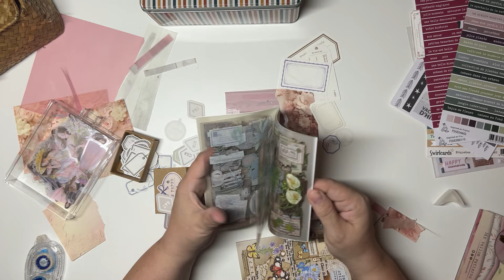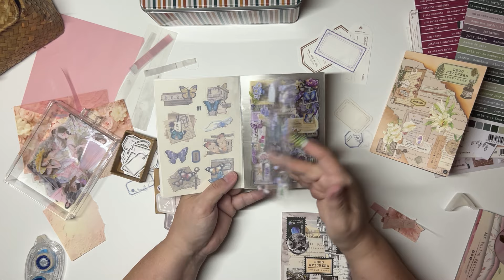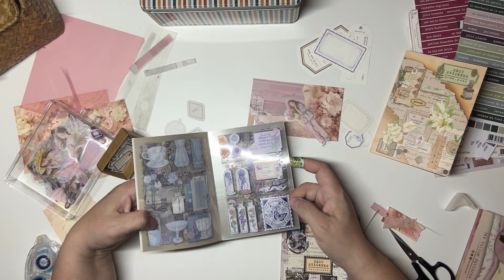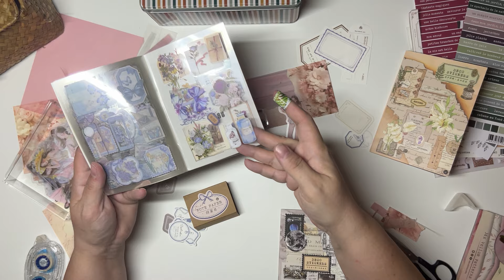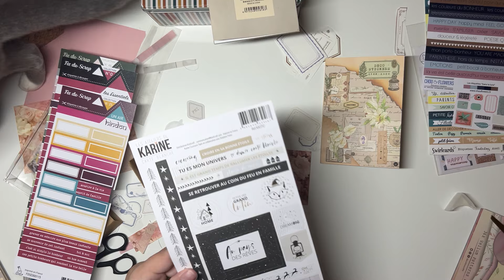ACC ROSES DE LA BONNE ETOILE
Merci a la chaine @lesloisirsdelodie de l’avoir permis de participer à son défi et que le sort me choisisse.
Je lui dédie cette ACC et cette vidéo ☺️☺️☺️🥰😉